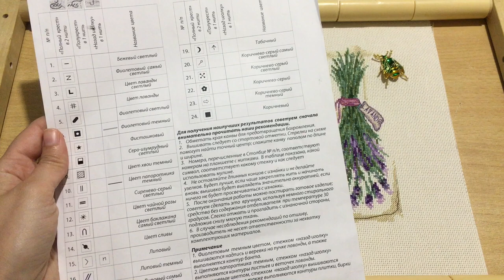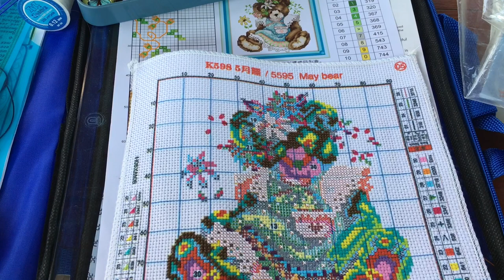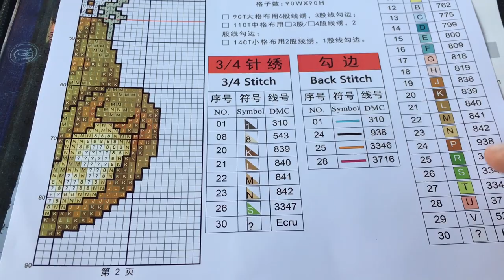youtube video #-Czf8U4dmZA